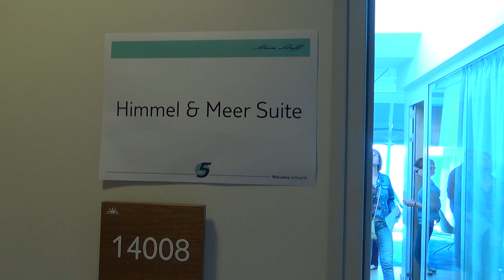Mein Schiff 5 Hamburg nach Kiel TUI Cruises Mein Schiff - Himmel und Meer Suite 14008